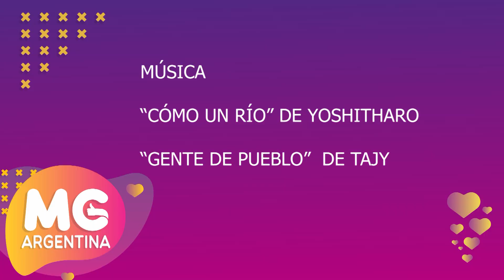CONOCEMOS A LOS COCINEROS DEL IBERÁ CON UNA RECETA BIEN GUARANÍ PARA TUS MATES DE PRIMAVERA